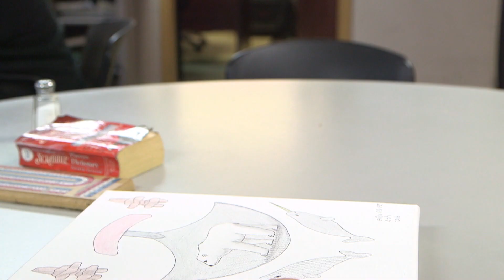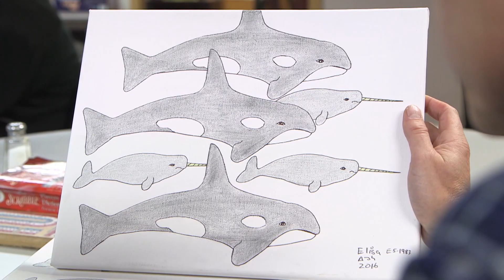The Pour: Meet Elisa, a resident at The Oaks - the fifth estate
Meet Elisa, a resident at The Oaks, where he's part of a Managed Alcohol Program that gives chronic alcoholics an hourly dose of wine -- a bold but controversial way to deal with alcoholism.​

For more on The Oaks and the Managed Alcohol Program, watch "The Pour."